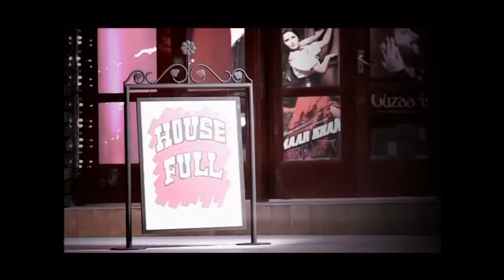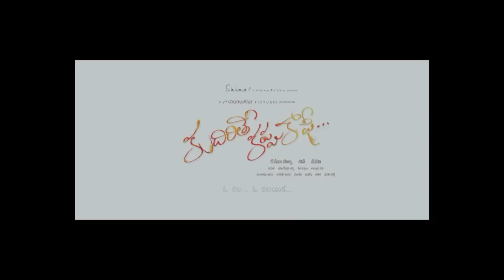Santhosh Rai pathaje TVC Showreel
My recent works.